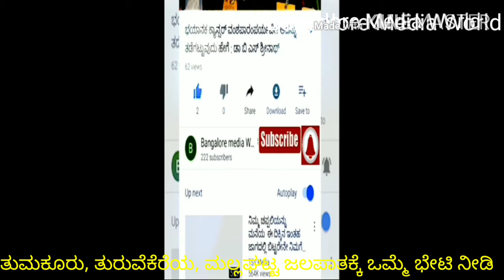ಮಲ್ಲಘಟ್ಟ ಜಲಪಾತದ ಜಲರಾಶಿಯ ಸೌಂದರ್ಯ ಸವಿಯಬೇಕೆ? ತುಮಕೂರಿನ, ತುರುವೇಕೆರೆಗೆ ಬನ್ನಿTuruvekere Mallghatta Falls